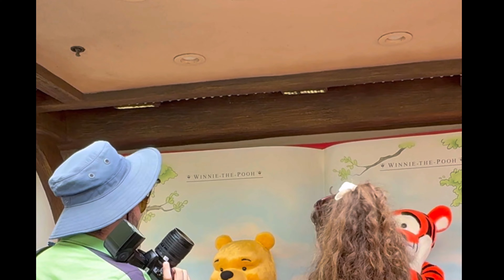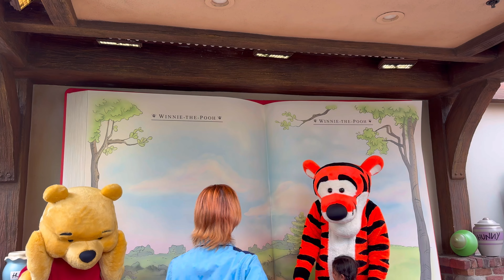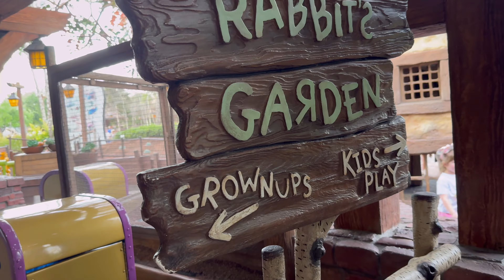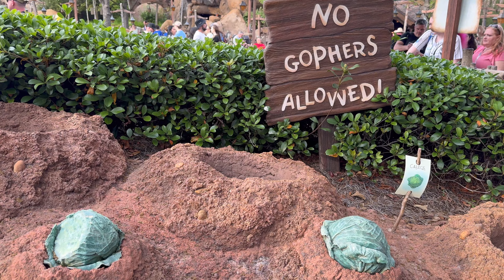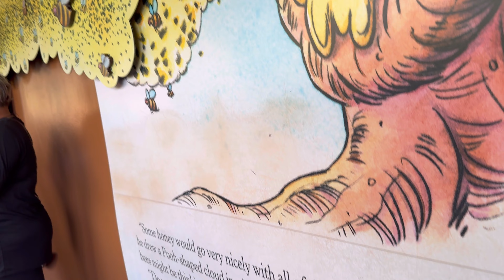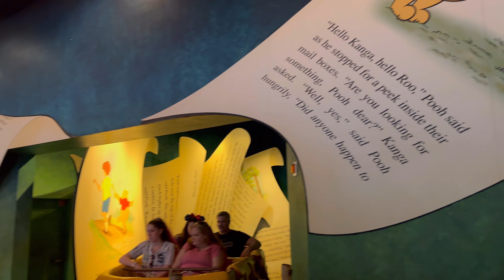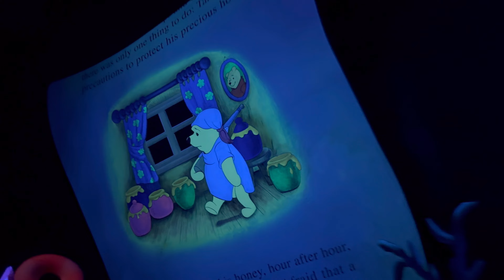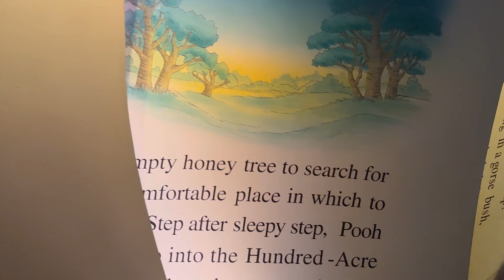🏰4K Disney World☞ The Many Adventures Of Winnie The Pooh | Pooh & Tigger | Magic Kingdom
🏰Walt Disney World Orland Florida☞